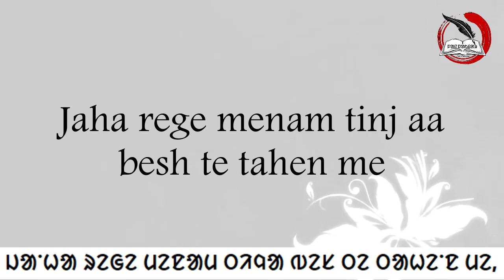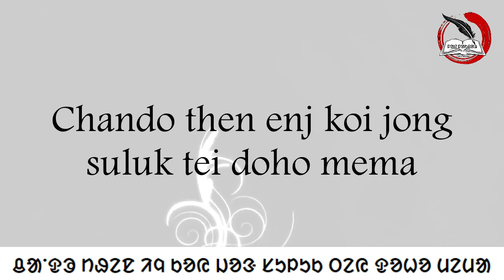Aam Disotee ft. Dinesh Kisku & Jayashree Hembram | Written by Deb Murmu | Presented by LaiLakchar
Poem - Aam Disotee
Written by Deb Murmu
Recited by Dinesh Kisku & Jayashree Hembram
Edit - SMO
Mix & Mastering - SMO
Thumbnail - SMO
Arrangments - SMO

Lailakchar Originals. A lyrical Santali Poem.